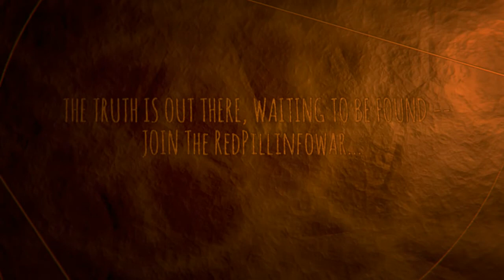Kyle Rittenhouse Speaks Out From Jail | Source: REDDIT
Related Blog Article:
Attorney For Kenosha Gunman Kyle Rittenhouse Says Client Was ‘Hunted’ Before Shooting
Attorney John Pierce, who represents Kyle Rittenhouse, argued Monday that his 17-year-old client acted in self-defense when he fatally shot two people during the unrest in Kenosha, Wisconsin.
The story: Pierce appeared on Fox News’ “Tucker Carlson Tonight” where he made the case that Rittenhouse was within his rights to defend himself. He pointed out that protesters chased his client, one of whom fired a shot as they were going after him.
What he said: Pierce pointed out that his client came to Kenosha, Wisconsin, from his home in Antioch, Illinois to help a friend guard his business against rioters who were burning and looting stores and auto dealerships in the city. The unrest was sparked by the shooting of Jacob Blake, who resisted arrest.
Rittenhouse, Pierce noted, even had a First Aid Kid on him to help the injured and at one point, he left the business he was...